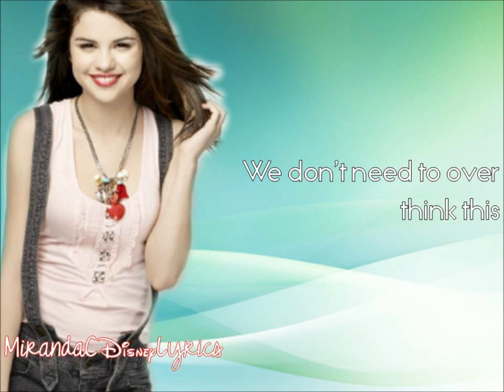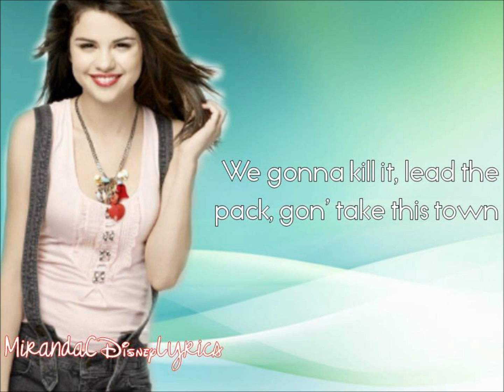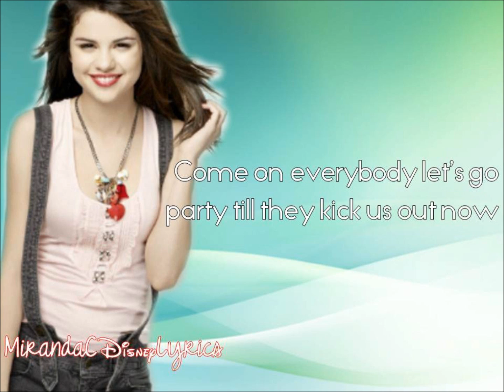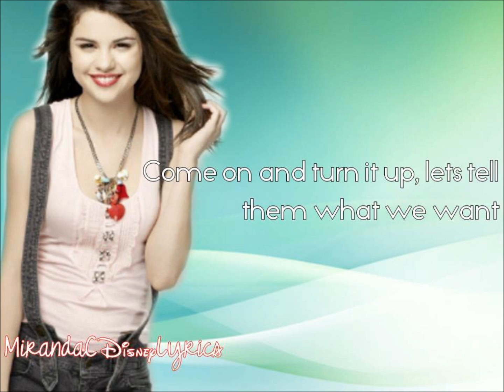Selena Gomez & The Scene - More (Lyrics)